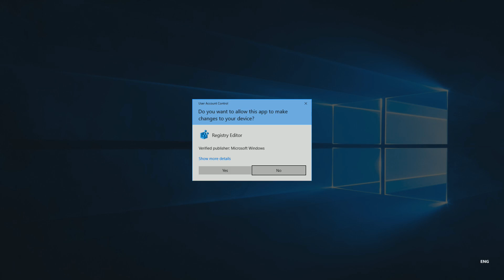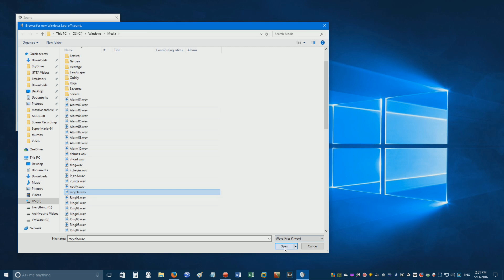How To Quickly: Change The Windows 10 Logon/Logoff Sound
DO NOT HAVE FAST STARTUP ENABLED OR YOU WON'T HEAR THE SOUNDS YOU APPLY!

Important: Make sure you tick "Play Windows Startup Sound" otherwise this won't work! I forgot to do this in the video.

To quickly change the logon and logoff sound in Windows 10, watch this video or do the following:

1. Open Regedit
2. Go to HKEY_CURRENT_USER\AppEvents\EventLabels\WindowsLogon
3. Right click ExcludeFromCPL, click modify, then change the 1 to a 0.
4. Do the same for WindowsLogoff
5. Type "Sounds" in the windows search bar and click on "Change System Sounds".
6. Scroll down and click "Windows Log-off" or "Windows Log-on" followed by browse.
7. Choose a .wav file and click "Open".
8. Click "Play Windows Start up Sound"
9. Click "Apply" and "Ok" once you are done.